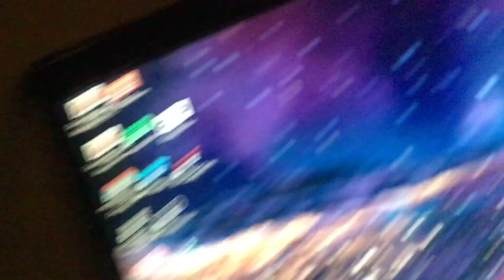Day 3 of making a somewhat ugly transition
I dont think this one was that ugly tbh